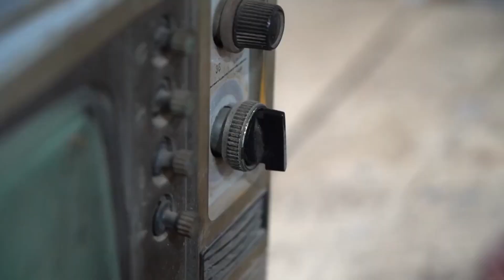《摳門老公》，用紙給我做了一個取暖器，男人必須要有排面【爆笑三江鍋】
大家好！這裡是爆笑三江鍋在YouTube上唯一的官方正版頻道，一定要認准這裡哦！

爆笑三江鍋團隊一心致力於原創搞笑視頻
只為逗樂大家，在搞笑的同時蘊含哲理

爆笑三江鍋 搞笑視頻 抖音短劇 我们强调了视频内容的合规性，绝对没有任何不良引导或危险行为。